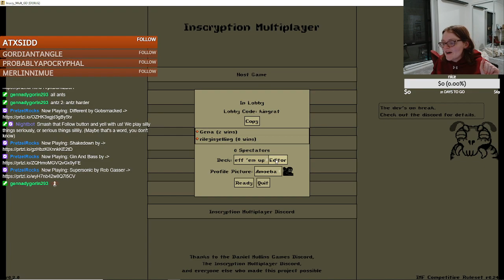dire wolves make the situation dire in MP Inscryption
Dire wolves sure are dire.

Also, HOW MANY BLOOD GOATS DOES MY BOYFRIEND HAVE??

for more craaAAaAzzy fun!